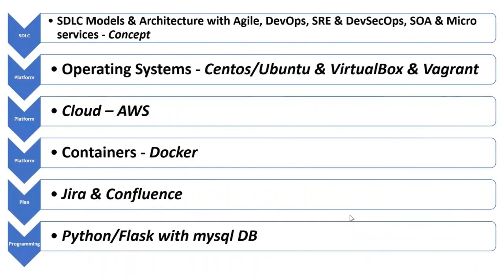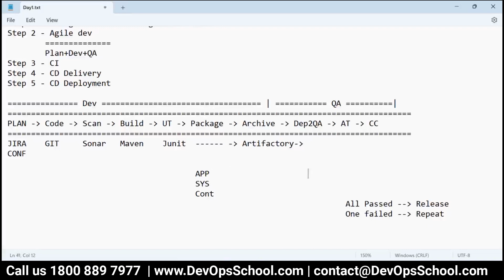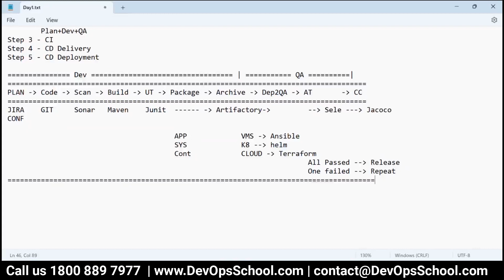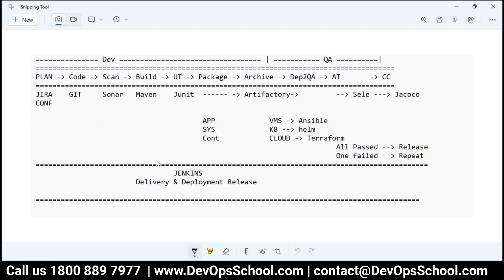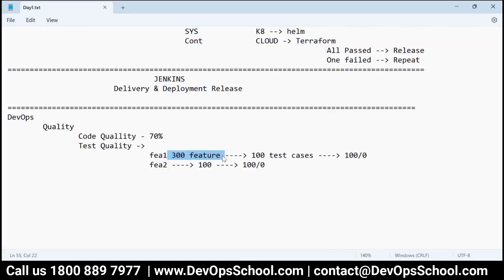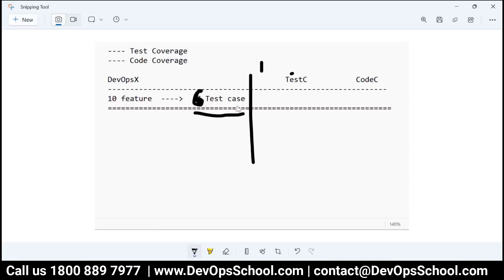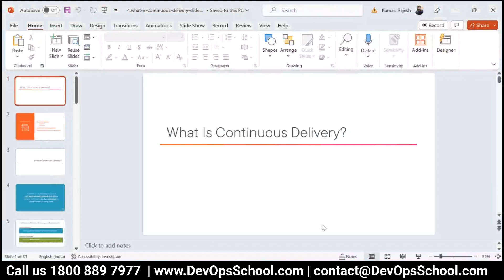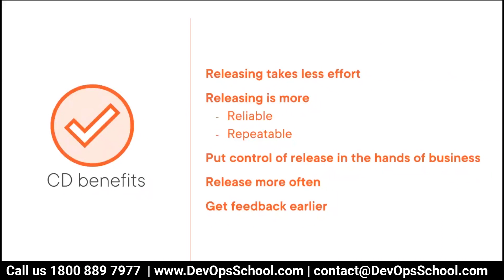Cloudbees CDRO Fundamental to Advance Tutorials - Part 2 OUT 23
Agenda
👉 Automated Deployment Pipeline Creation: Explore how CloudBees CDRO enables the effortless creation of automated deployment pipelines, facilitating rapid software delivery with reduced manual intervention.

👉 End-to-End Visibility and Control: Discuss the comprehensive visibility and control offered by CloudBees CDRO throughout the software delivery process, allowing teams to monitor, manage, and optimize release pipelines efficiently.

👉 Scalable and Flexible Release Management: Discover how CloudBees CDRO supports scalable and flexible release management, enabling teams to orchestrate complex release workflows across diverse environments with ease.

👉 Integrated Compliance and Governance: Learn about the integrated compliance and governance features of CloudBees CDRO, ensuring adherence to regulatory requirements and organizational policies throughout the software delivery lifecycle.

👉 Continuous Improvement and Analytics: Delve into the continuous improvement capabilities of CloudBees CDRO, leveraging actionable analytics and insights to identify bottlenecks, optimize processes, and enhance overall delivery performance over time.

- Private video is only available for 1199 Plan.

Top 10 Certifications in the world
1. DevOps Certified Professionals (DCP)

2. Site Reliability Engineering Certified Professionals (SRECP)

3. DevSecOps Certified Professionals (DSOCP)

4. Master in DevOps Engineering (MDE)

5. Kubernetes Certified Administrator & Developer (KCAD)

6. GitOps Certified Professional (GOCP)

7. Master in Observability Engineering (MOE)

8. MLOps Certified

9. DataOps Certified Professional (DOCP)

10. AiOps Certified Professional (AIOCP)